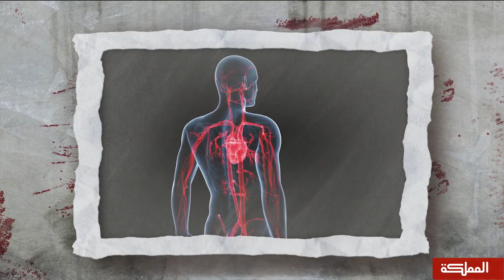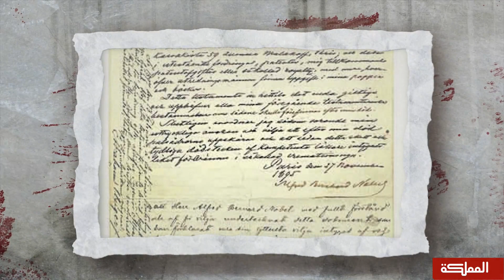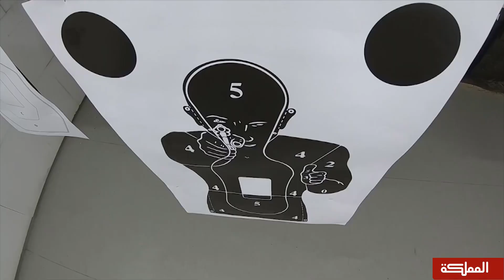بداية القصة | قصة الأمن والحماية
تقديم سلام قطناني

هنا_المملكة